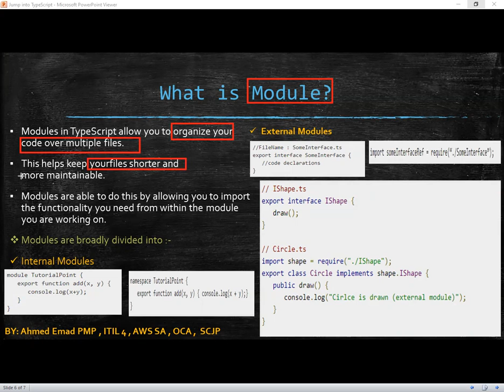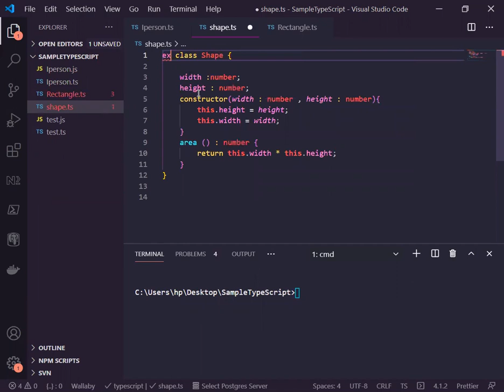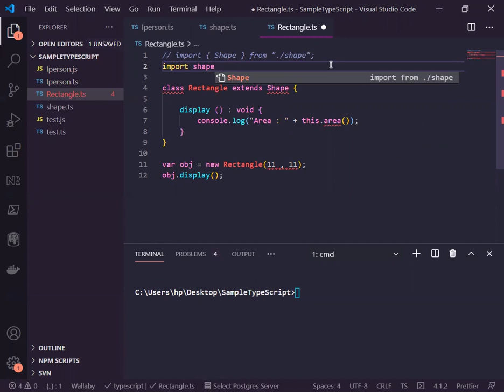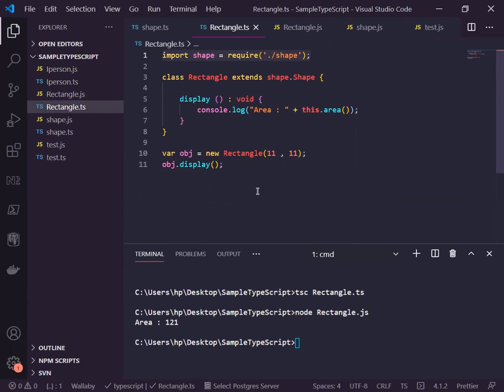7- Angular 2 - TypeScript - What is Module?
In TypeScript, a module is a file containing values, functions, or classes. You can make some of them public, i.e. visible from other modules, by exporting them. Non exported objects are private